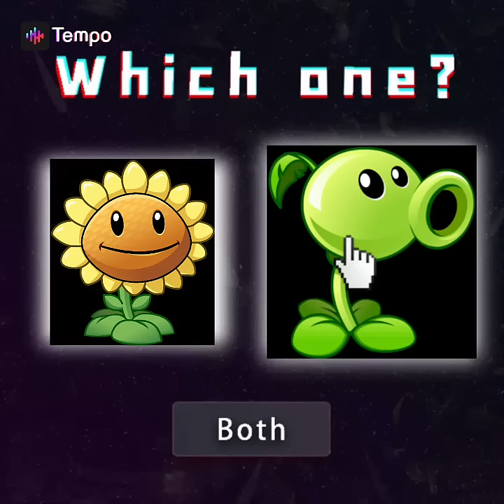lanzaguisantes x girasol meme